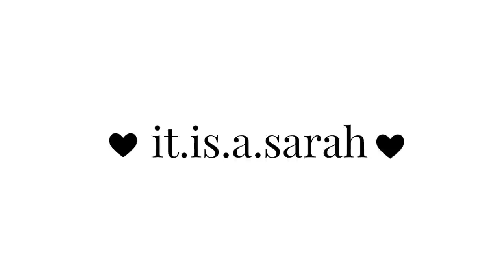It Is A Sarah | Episode 88 (EN)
Welcome to my knitting podcast in English 🤎!

I'm coming to you from the Netherlands so excuse my Dutchy English.  I enjoy all the inspiration in the worldwide knitting community so much and I would love to share mine with you.

Remi Camisole - Caidree
Brown

Weave-as-you-go method for double crochet
Therapy by Craft

Liefs,
Sarah 🧶